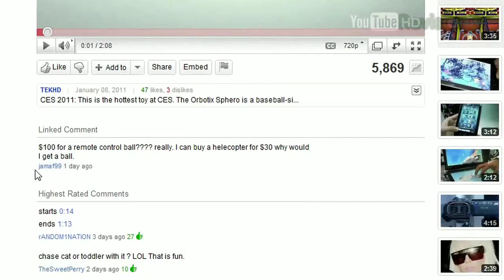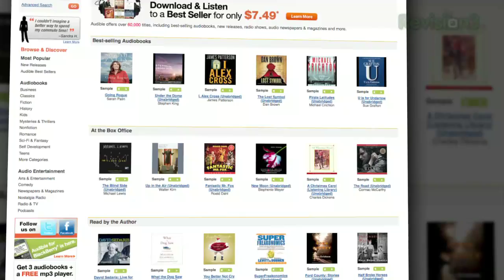Link To Specific YouTube Comments - Tekzilla Daily Tip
With so many YouTube comments being posted, don't you wish there was a way yours could stand out from the crowd? On today's Tekzilla Daily, Veronica shows you how to link to a specific comment, and create a link that features it on top of all others.